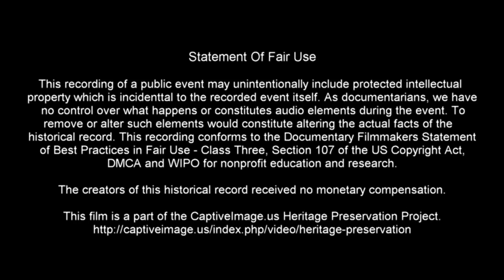Tie-down Roping - 2022 Lost Dutchman Days Rodeo | Sunday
Lost Dutchman Days is a four-day event that takes place the last weekend of February, every year in Apache Junction, Arizona Including three days of Pro Rodeo.

The Grand Canyon Pro Rodeo Association Sanctioned Rodeo held at the Apache Junction Rodeo Park at Lost Dutchman & Tomahawk is a full 8 event Rodeo, with professional cowboys and cowgirls competing for prize money beginning at 1:30 P. M. each day.